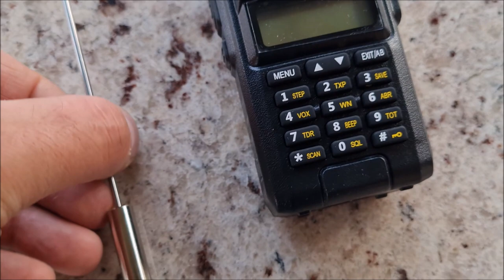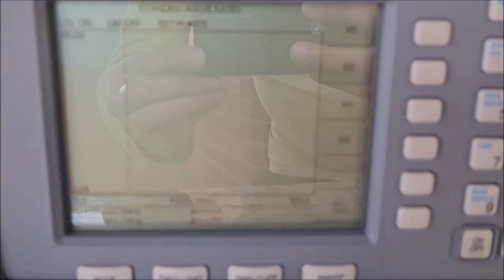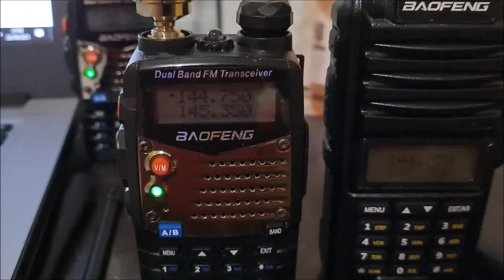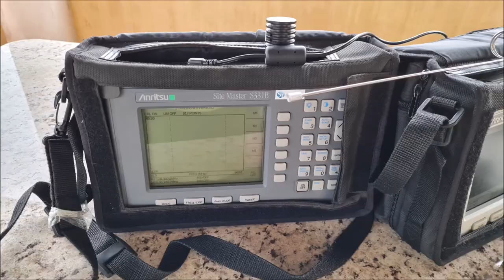Análise de uma de nossas antenas no Site Master S331D ! E uma recepção de uma repetidora VHF ✅SIGA